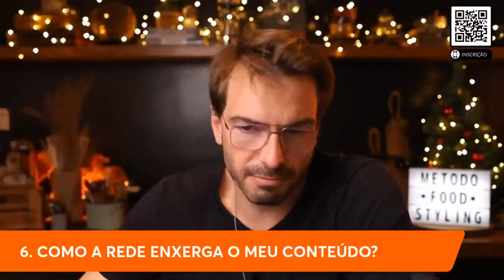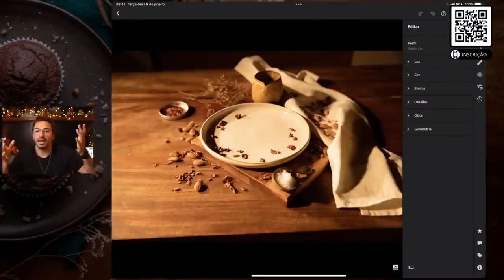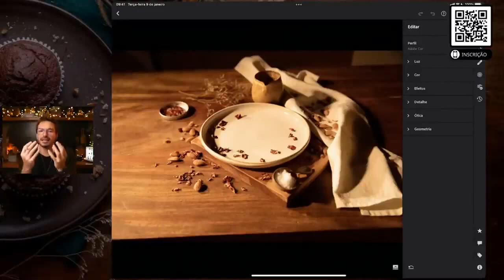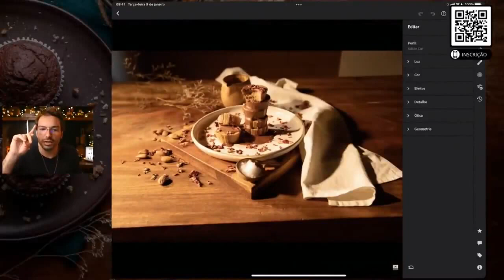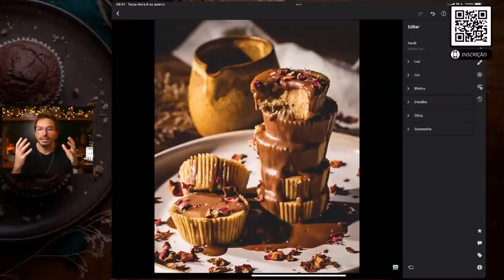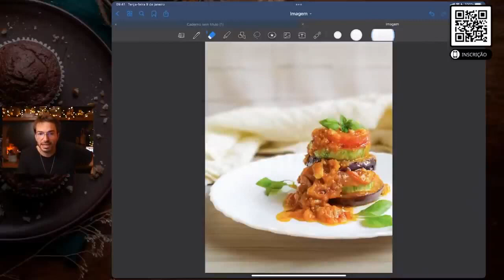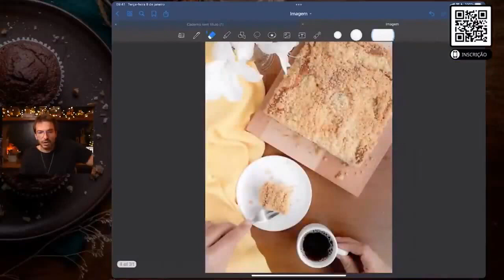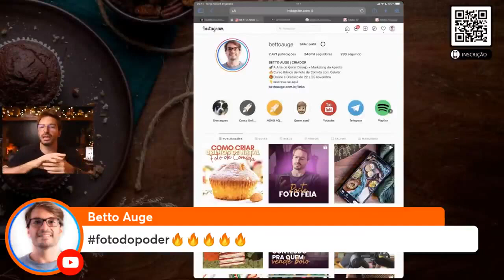Minha Comida é Boa, mas as Fotos não Convencem | Escola Para Criadores